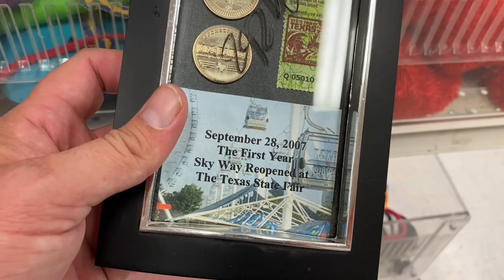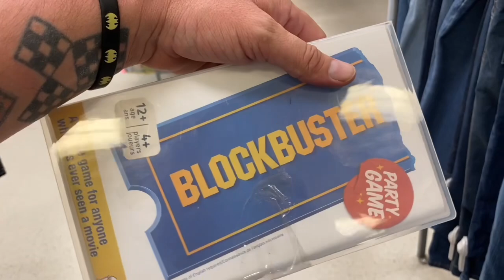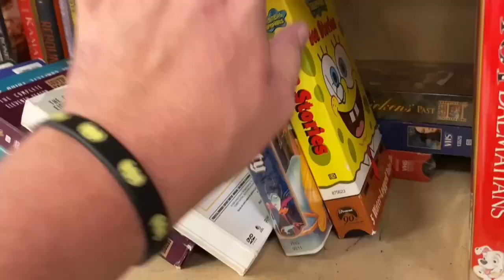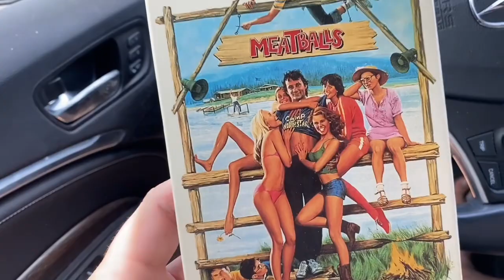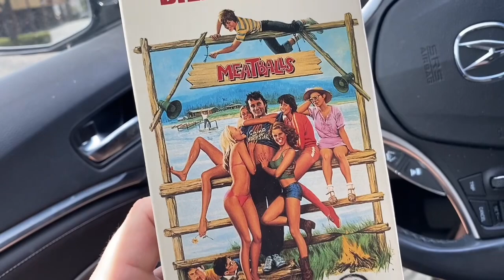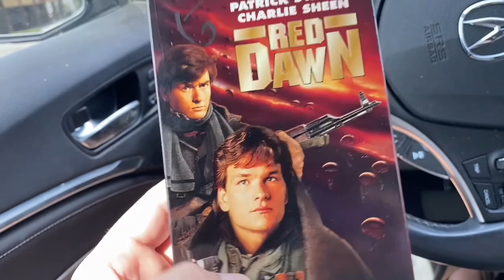I Can’t Keep Toy Hunting In Thrift Stores Like This! I HAVE TO STOP!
I have so much stuff to list on eBay it’s ridiculous!
I probably have a small fortune in toys I could sell on eBay, but I’ve got to find the motivation to list on eBay!

I always talk about listing on eBay to make profit from eBay, but then I buy the stuff and it sits in my garage!

I may actually do a 30 Day eBay reseller challenge and stop thrifting for 30 days and make all my toy hunting content about selling toys on eBay instead!

Comment and let me know if you think that’s a good idea and if you would watch that!

Anyway, are you ready to come thrift with me?
Let’s go!!